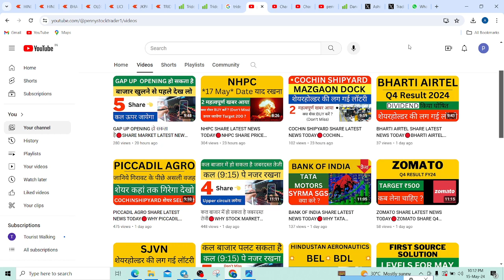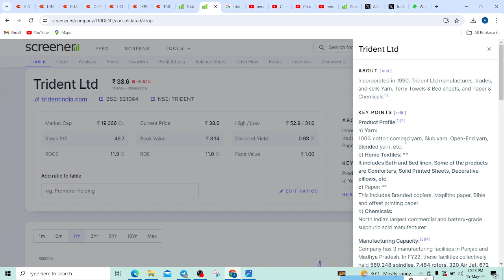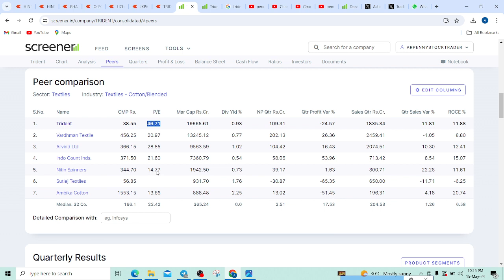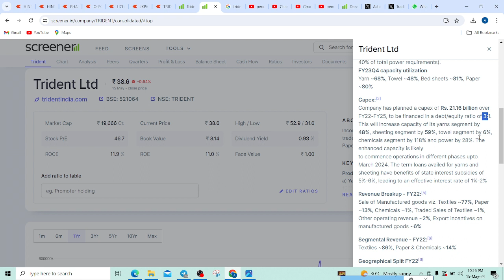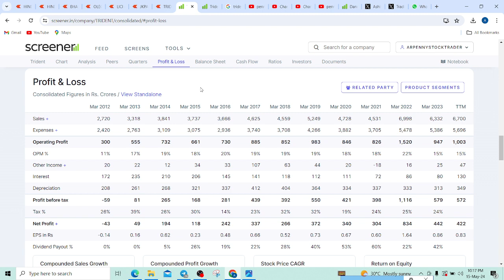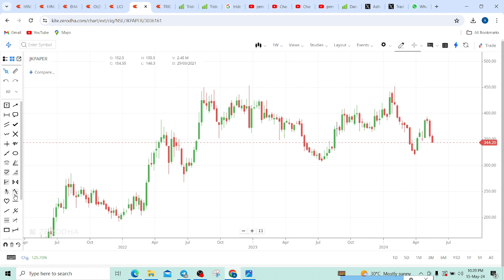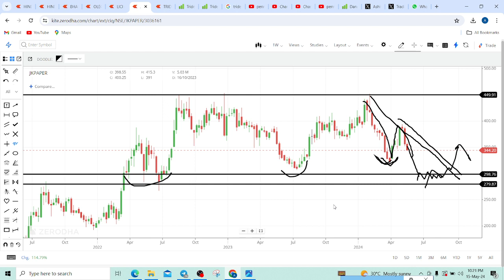TRIDENT SHARE LATEST NEWS TODAY🔴TRIDENT SHARE PRICE TARGET TOMORROW🔴JKPAPER SHARE NEWS ANALYSIS🔴